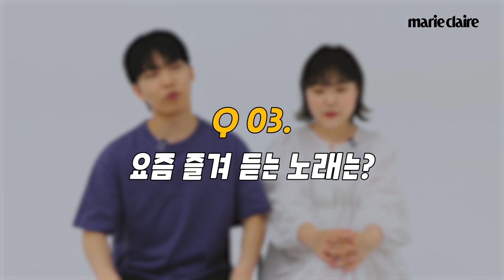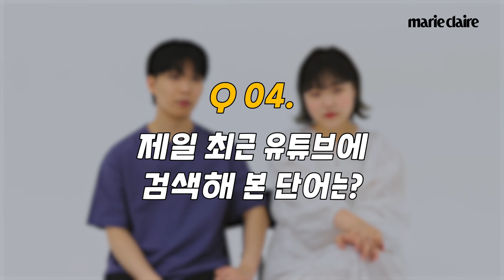🤢:으이그 화상아, 답답터지는 수현SUHYUN 그저 웃긴 찬혁CHANHYUK 현실남매 악뮤AKMU 현실 추측 인터뷰(Eng Sub)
현실남매 악뮤는 서로에 대해 얼마나 알고 있을까?
하루 중 제일 좋아하는 시간은?
요즘 즐겨듣는 노래는?
악뮤의 현실 추측인터뷰를 지금 바로 영상으로 만나보세요😙